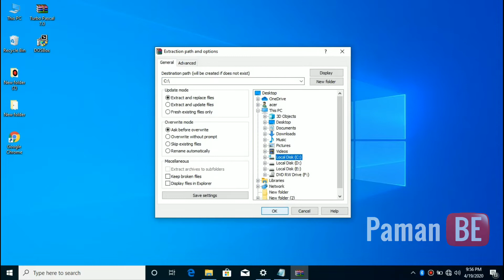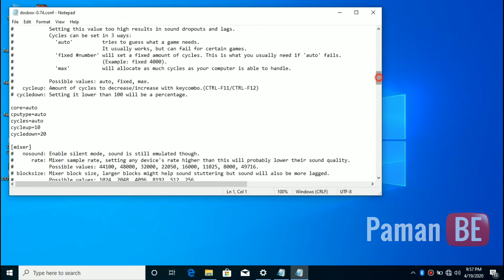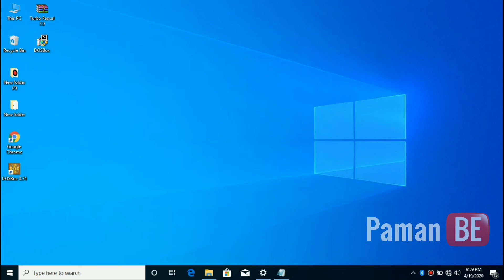Install Turbo Pascal Pada Windows 64 Bit